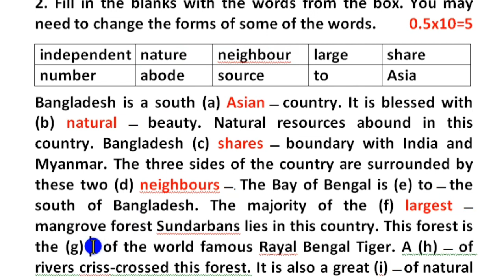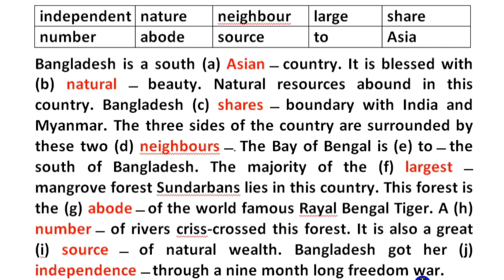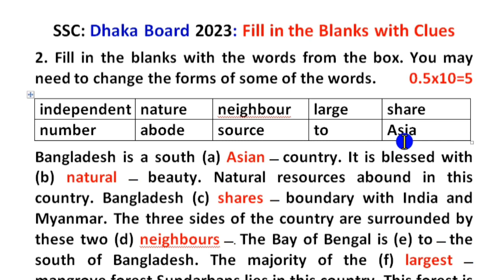SSC Fill in the blanks with words from the box ll Dhaka board 2023 ll Easy rules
Fill in the blanks with suitable words Dhaka board 2023 for SSC ll Easy rules

This video is about how to fill in the blanks with suitable words. Dhaka Board 2023 for class 10. Most important features of this video are gap filling rules, Bengali meaning, easy tips and tricks of gap filling rules.

Facebook Groups:
English lovers: